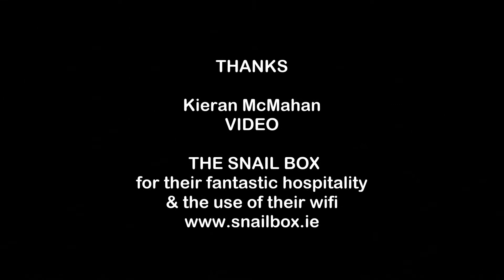ALMC Stage Rally Dunboyne Stage 7 Part 3 of 4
This year's stages rally marks the 50th anniversary of the founding of the ALMC Motor Club and will for this year's rally move to a new headquarters at the Dunboyne Castle Hotel, in Co. Meath with the event taking place a week earlier than in previous years on the 7th July. This year's rally is yet again a counting round of the highly popular Get Connected REIS UK Asphalt Rally Championship, with the Loughran Signs Midlands East Rally Championship counting the ALMC event and the Citroen C2 championship making a return. The rally will feature nine stages located in County Meath with competitors take to the narrow lanes on a variety of stages that will test all levels of rallying ability, all under the watchful eye of new Clerk of the Course Raymond Scullion. The motor club has linked up with Dunboyne Motor Club for the event with the Dunboyne team providing marshals and officials for the event focusing in particular on special stage one.